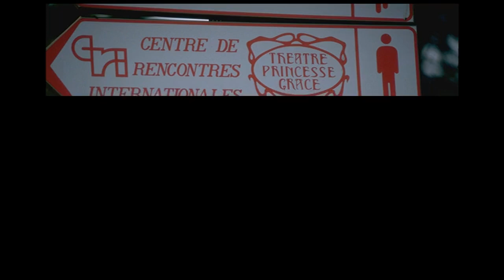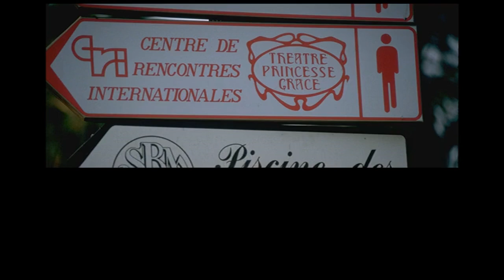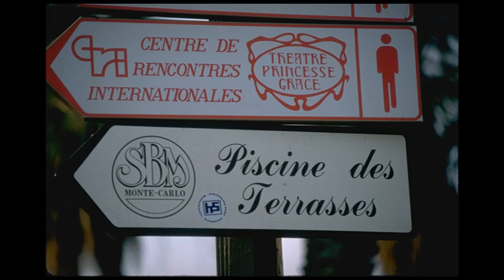146092 Monaco SSTV PD120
Your daily dose of SSTV. New sets of images for you to try and decode every day!

Audio prompts provided by spik.ai.

More technical information regarding the PD120 format can be found

00:00 Welcome Message
00:19 First Image
02:53 Second Image
05:26 Third Image
08:00 Fourth Image
10:29 Thank You